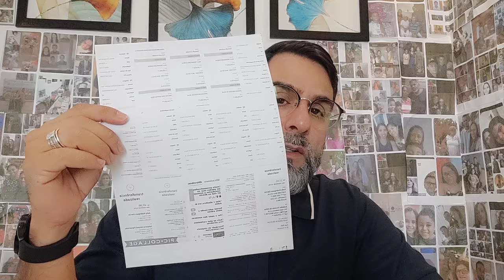BISPO RENATO GARCIA | ORAÇÃO CONTRA INVEJA.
ORAÇÃO CONTRA INVEJA OLHO GRANDE E COBIÇA COM O CLAMOR PELA FAMÍLIA. ORE CONOSCO E SEJA ABENÇOADO.

⚠️ AJUDE A OBRA DE DEUS 🆘
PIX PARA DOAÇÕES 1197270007